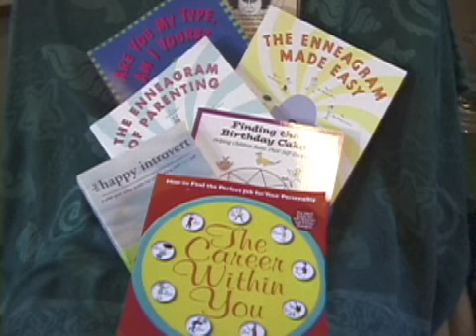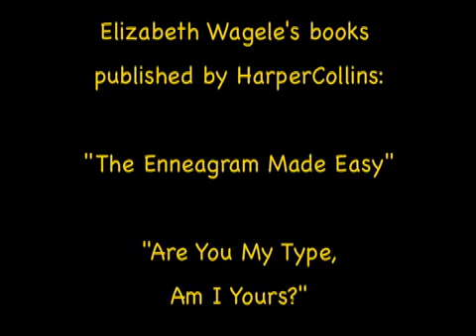Wagele 90sec Enneagram Video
A short description of author, cartoonist, and musician Elizabeth Wagele's work.